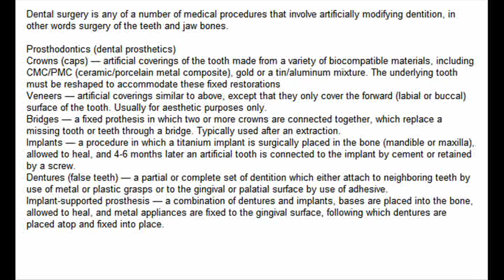Cosmetic Dental Surgery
Dental surgery is any of a number of medical procedures that involve artificially modifying dentition, in other words surgery of the teeth and jaw bones.

Prosthodontics (dental prosthetics)

Crowns (caps) — artificial coverings of the tooth made from a variety of biocompatible materials, including CMC/PMC (ceramic/porcelain metal composite), gold or a tin/aluminum mixture. The underlying tooth must be reshaped to accommodate these fixed restorations
Veneers — artificial coverings similar to above, except that they only cover the forward (labial or buccal) surface of the tooth. Usually for aesthetic purposes only.
Bridges — a fixed prothesis in which two or more crowns are connected together, which replace a missing tooth or teeth through a bridge. Typically used after an extraction.
Implants — a procedure in which a titanium implant is surgically placed in the bone (mandible or maxilla), allowed to heal, and 4-6 months later an artificial tooth is connected to the implant by cement or retained by a screw.
Dentures (false teeth) — a partial or complete set of dentition which either attach to neighboring teeth by use of metal or plastic grasps or to the gingival or palatial surface by use of adhesive.
Implant-supported prosthesis — a combination of dentures and implants, bases are placed into the bone, allowed to heal, and metal appliances are fixed to the gingival surface, following which dentures are placed atop and fixed into place.
Orthodontic treatment
Implants and implant-supported prosthesis — also an orthodontic treatment as it involves bones
Apiectomy — also an orthodontic treatment as part of the underlying bone structure must be removed.
Extraction — a procedure in which a diseased, redundant, or problematic tooth is removed, either by pulling or cutting out. This procedure can be done under local or general anesthesia and is very common — many people have their wisdom teeth removed before they become problematic.
Fiberotomy — a procedure to sever the fibers around a tooth, preventing it from relapsing.